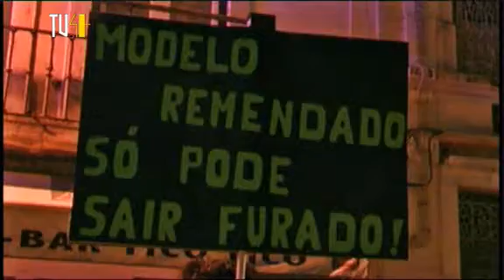Professores Saem á Rua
Professores Saem á Rua . Mais de 2000 na Manifestação de Santarém.